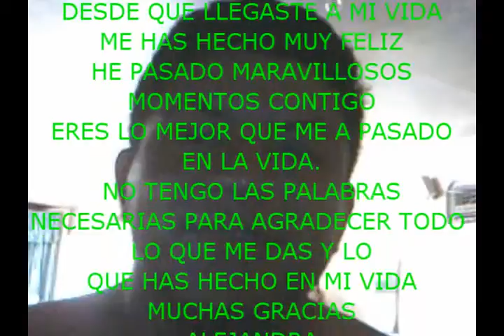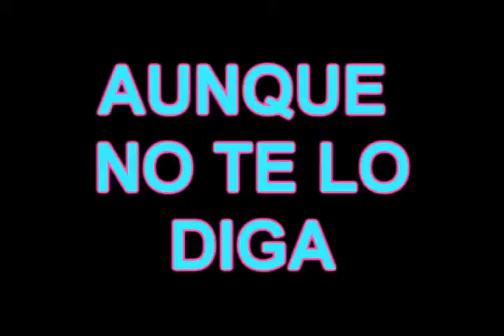para tiCON CARIÑO-THE_DUKEE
DEDICADO PARA ALGUIEN ESPECIAL
ESPERO LE GUSTE EL VIDEO